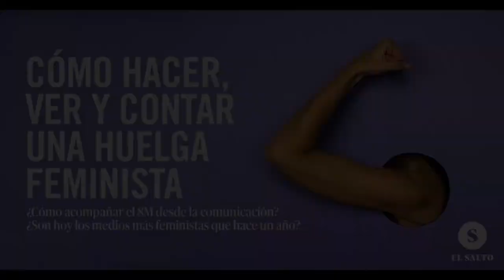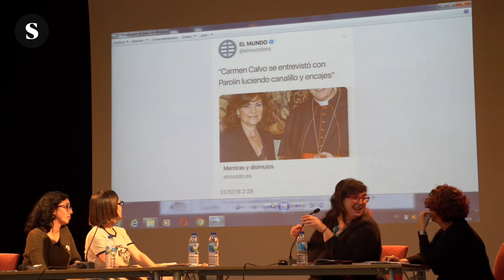Cómo hacer, ver y contar una huelga feminista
El pasado 16 de febrero de 2019 El Salto Diario propuso un debate abierto sobre cómo hacer, ver y contar una huelga feminista. ¿Qué responsabilidad tenemos los medios de comunicación? ¿Cómo nos coordinamos con las comisiones que organizan el 8 de marzo? ¿Qué supone "las periodistas paramos"?

Se contó con la participación de Susana Albarrán (comunicadora social), Laura Casielles (Comunicación 8M), Sara Plaza (Comunicadoras 8M), Ana Requena (Eldiario.es),  Laura Ruiz (CNT Madrid) y la moderación de Patricia Reguero (El Salto).